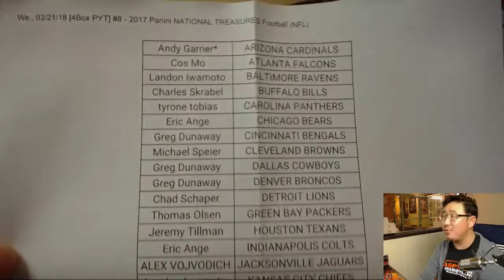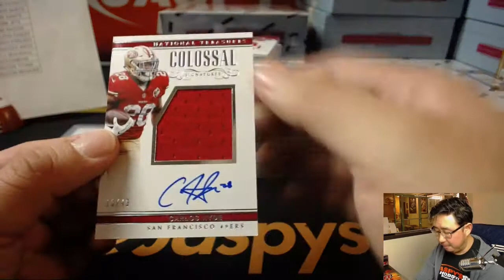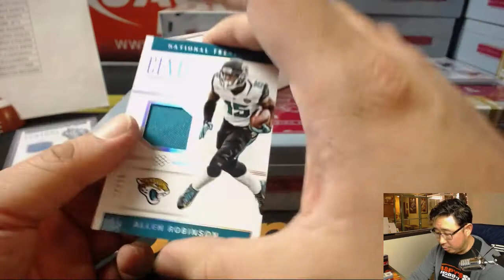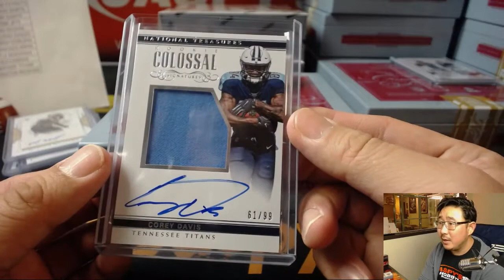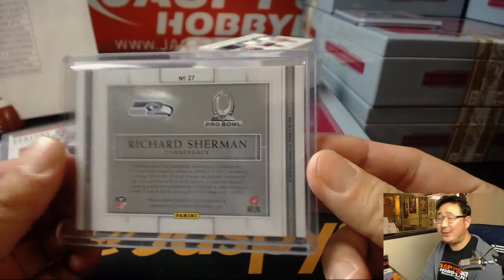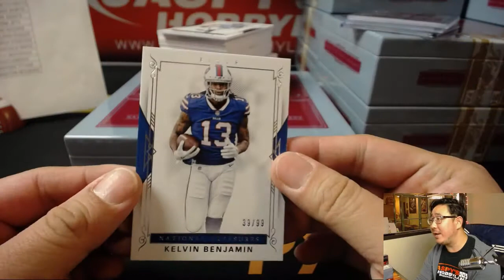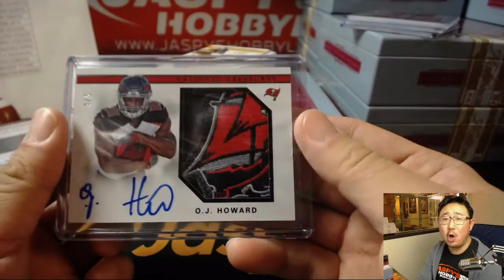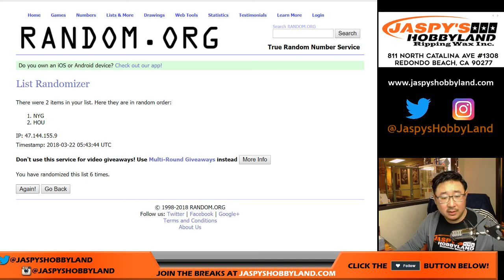We., 03/21/18 [4Box PYT] #8 - 2017 Panini NATIONAL TREASURES Football (NFL)